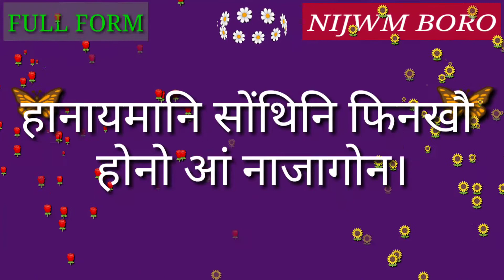Full Form of RHS.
Full Form of RHS // Did you know?